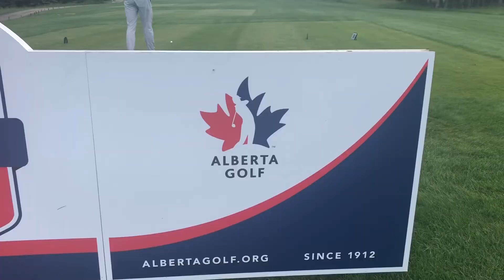Alberta Mens Mid Am round 1 - Glad to be back playing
Tuesday June 23rd, 2020. Coyote Creek Golf and RV Resort, Sundre. First competitive Championship round during Covid pandemic.